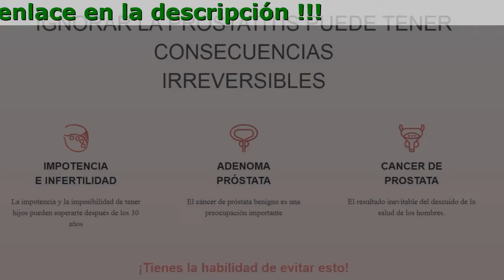Protogen Que Contiene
Protogen - ¡Comience A Olvidar La Prostatitis Ahora Mismo!

- Detención procesos inflamatorios
- Aumento líbido
- Normalización micción
- Mejora función eréctil

El 92% De Los Hombres Tienen Los Siguientes Síntomas:

- Estiramiento en el área de la ingle
- Dificultad para orinar
- Problemas digestivos
- Necesidad frecuente de ir el baño.
- Erección débil
- Disminución de la libido
- Hormigueo o presión en el perineo

Si Tiene Al Menos 1-2 De Estos Síntomas, ¡Es Hora De Actuar!

Protogen - Restauración De La Salud Del Hombre
Hasta La Tasa De Edad

- Sin antibióticos e inyecciones costosas
- Sin operaciones peligrosas
- Sin productos químicos y efectos secundarios
- Sin masaje de próstata

Opiniones

Jairo, 35 años
Tengo problemas con mi vida. La erección desapareció y con ella el deseo. Luego hubo más dolor al orinar, al final decidí ir al médico. Me dijo que tengo prostatitis debido a una infección. No quería hacer masajes de próstata, ¡pero era alérgico a los antibióticos desde la niñez! Entonces, el médico recomendó PROTOGEN, ¡una alternativa natural eficaz! Lo compré y comencé a usarlo. Ya hay progreso, así que continúo el curso más.

Francisco, 58 años
Sufro de prostatitis desde hace muchos años. Al principio no me di cuenta de esto, pero luego comencé a ir al baño muchas veces por noche. Luego hubo dolor, comencé a tomar medicamentos, pero no funcionaron y tuvieron efectos secundarios. Incluso comencé a hacerme un masaje de próstata, es un infierno. Afortunadamente, mi esposa encontró PROTOGEN en Internet. Todavía estoy agradecido por este remedio, porque casi inmediatamente después del comienzo del curso dejé de ir al baño con tanta frecuencia y ¡me olvidé de la prostatitis con seguridad!

Leticia, 42 años
Mi esposo sufre de prostatitis desde hace mucho tiempo. Debido a esto, estaba muy preocupado y sufrido. No hablaré de, simplemente lo olvidamos. Quería ayudarlo y al final encontré este remedio en Internet: PROTOGEN. Se lo mostré a mi esposo e hicimos un pedido. ¡Lo ha estado usando durante dos semanas y parece que le ayuda mucho! Nuestra vida comienza a mejorar. ¡Me alegro mucho!